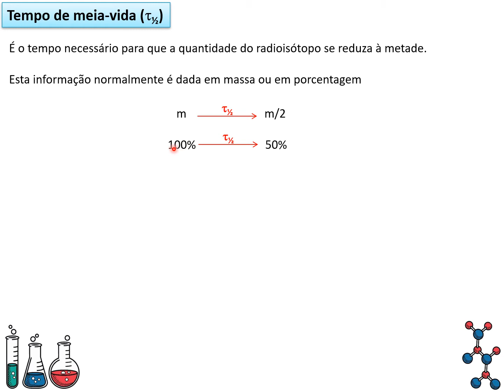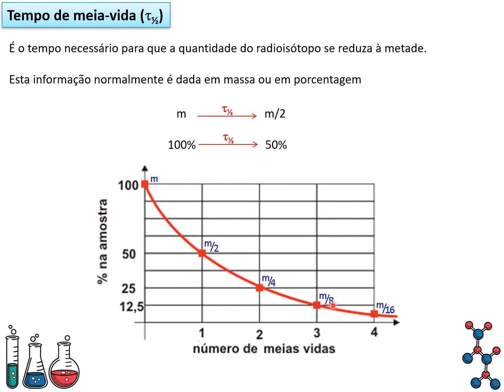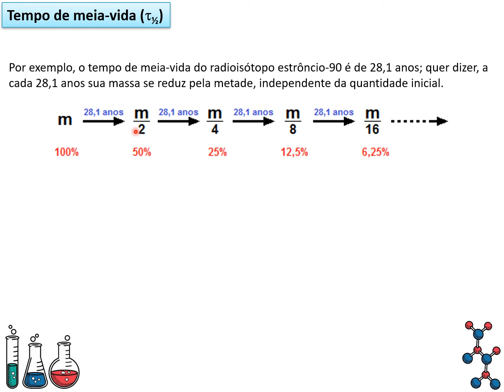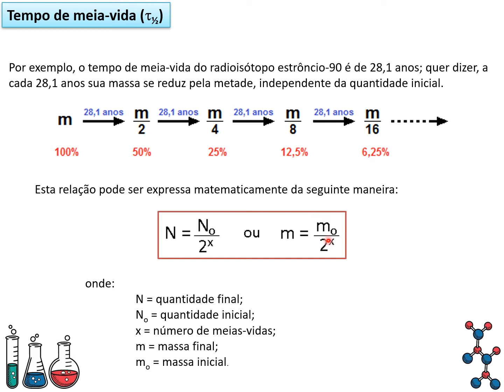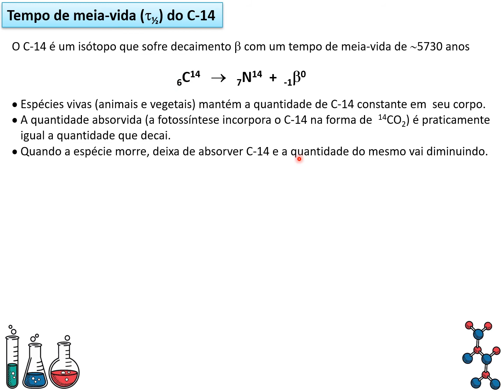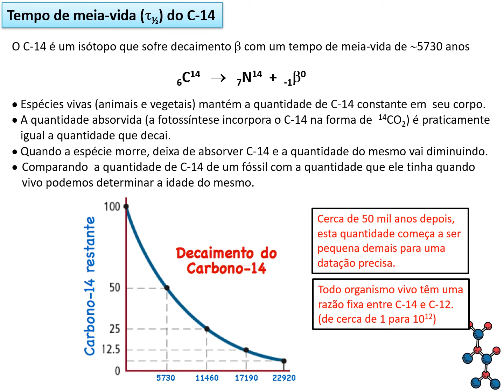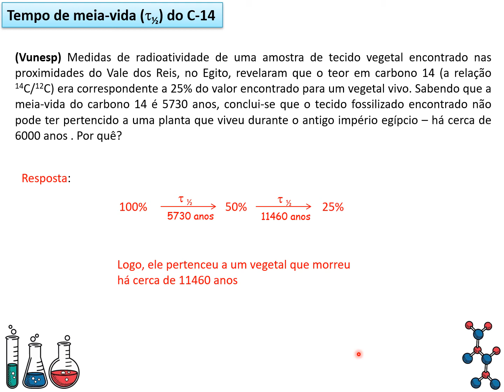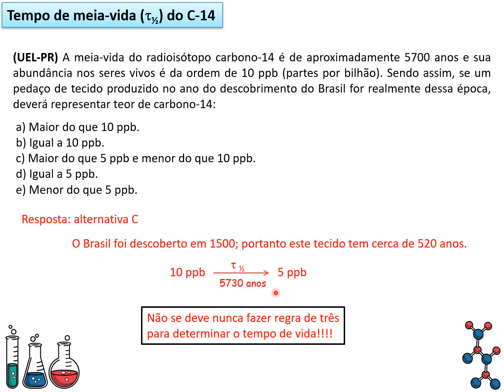Aula 19: Tempo de meia vida.